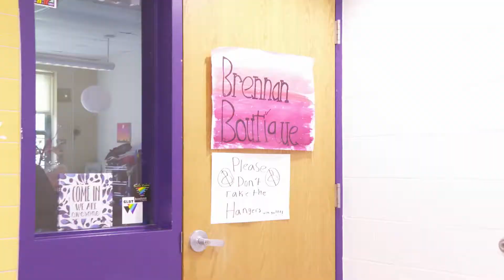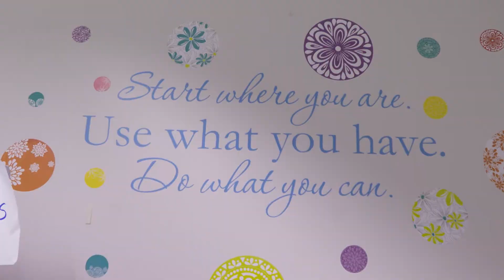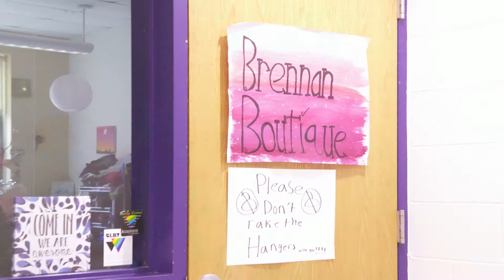Brennan Boutique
A small group of Brennan Middle School students have taken on a  project that aims to provide clothing for students and families in need - hear from them in the DoubleACS Daily News!